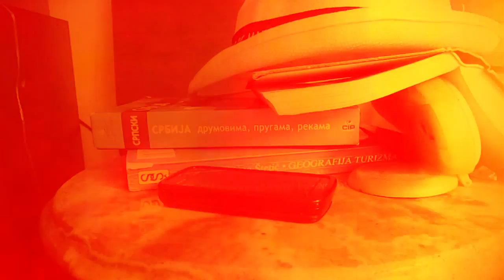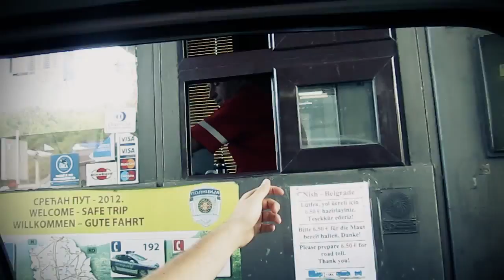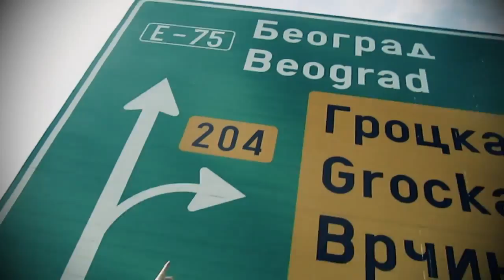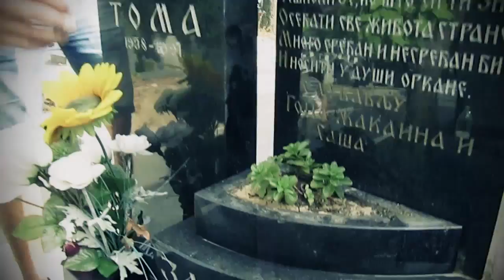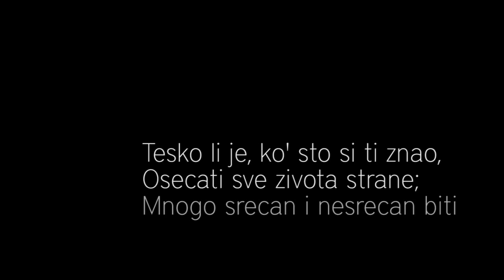NA LEDJIMA ORKANA Mini Film Part 1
MINI FILM POSVECEN DOBROM PRIJATELJU I VELIKOM MENTORU TOMI ZDRAVKOVIC!!

           Gramatik - So Much For Love
           Toma Zdravkovic - Pesme Moje

Shot with the CANON PowerShot SD140IS in Serbia.

We would really appreciate if You find Audio track used in this video upload inappropriate, so if You are having the Rights to this or more Tracks:
Just instead of contacting YouTube about Copyright Infringements, Thank You!